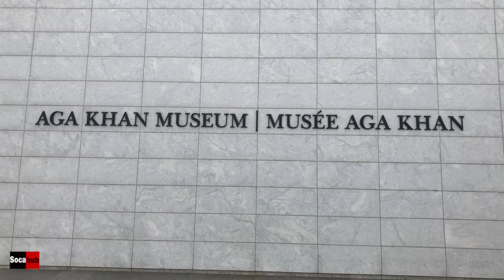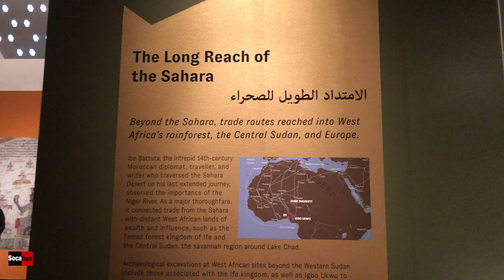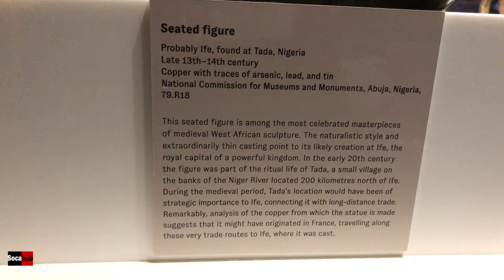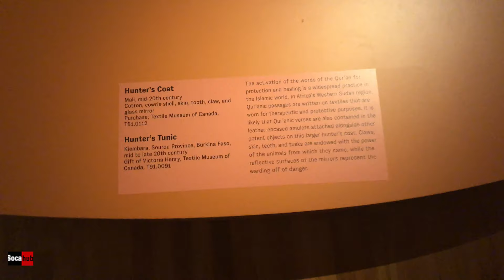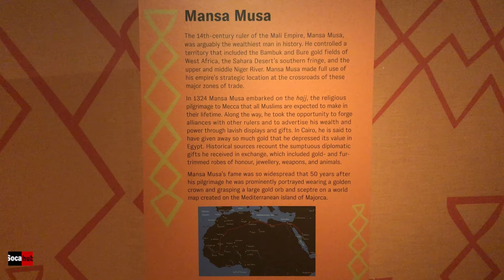Richest Man in History life and Times of King Mansa Musa of Mali - Aga Khan Museum Caravan of Gold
Socahub 2020

African Islamic history Mansa Musa
Richest people in history Jokob Fugger vs Mansa musa
Aga Khan Museum and Racism - Caravan of Gold - Richest Man in History life and Times of King Mansa Musa of Mali.

Learning Black history - Important People in Black History - Mali King Mansa Musa. New Exhibition Highlights Story of the Richest Man Who Ever Lived. Black History Month Facts. How Did Mansa Musa Become Rich. Learning African Islamic History Aga Khan Museum Caravan of Gold . The Richest Person in History Mansa Musa Aga Khan Museum Caravan of Gold Islamic African History Mansa Musa Documentry.

Who is the No 1 richest person in world?  Its Not Bills Gates or Jeff Bezos or Jakob Fugger.  The Richest Man in History is a black African Black name Mansa Musa king of the Mali Empire in the 14th Century.  Mansa Musa The Richest Person in History - Aga Khan Museum Caravan of Gold Islamic African History Who is the wealthiest person? African Islamic History:  Who was the Richest Person in History, its not Jeff Bezos Jokob Fugger, Bill gates  it was Mansa Musa the 14th Century King Of Mali Empire- This Documentary is about the the life and Times of the Wealthiest person in the history of the world, Mansa Musa documentary also look at the civilization at the time with the Caravan of Gold exhibit at the Aga khan Museum n Toronto.

Aga Khan Museum Toronto exhibit Caravan of Gold The Richest wealthist Person In History
Video Shot by socahub in 4k 60fps HD in Toronto 2020